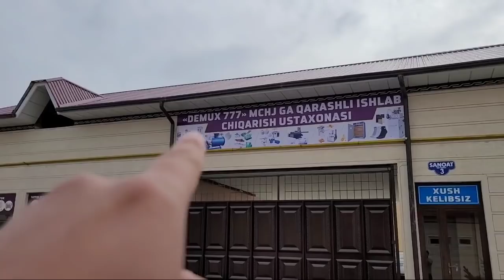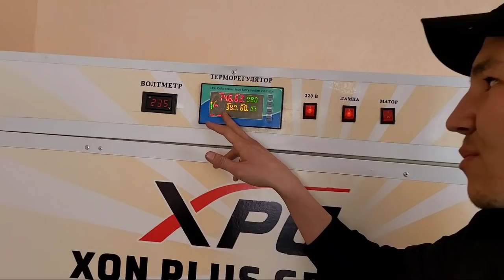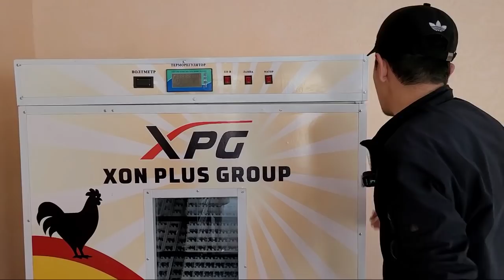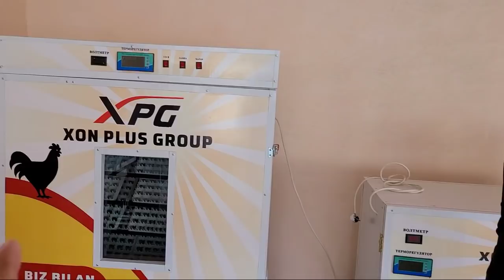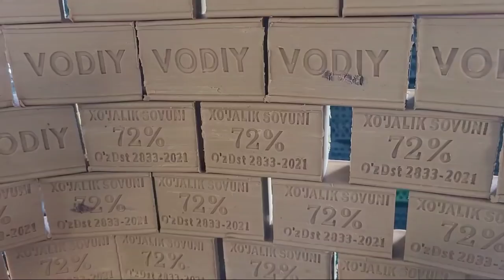UZBEKISTONDAGI FOYDALIY BIZNESLAR BILAN TANISHING XITOYDAN ISTALGAN LINYA KELADI